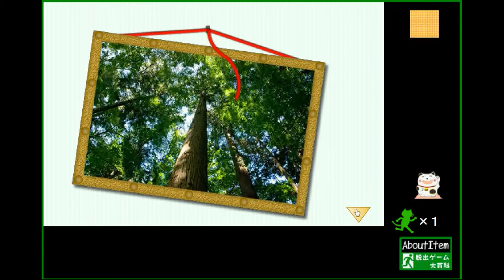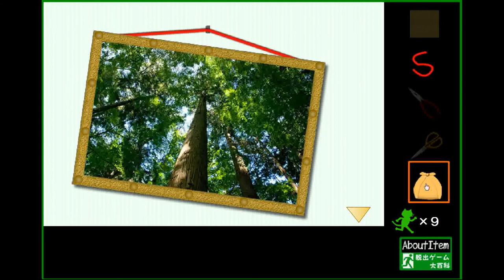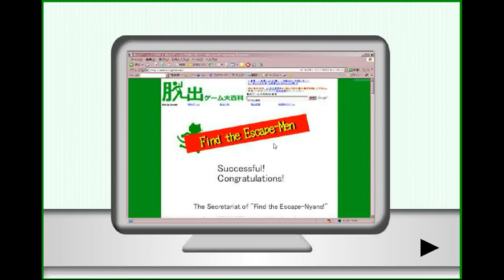No1 Game's Find the Escape-Men 5: The Escape-Nyans Walkthrough